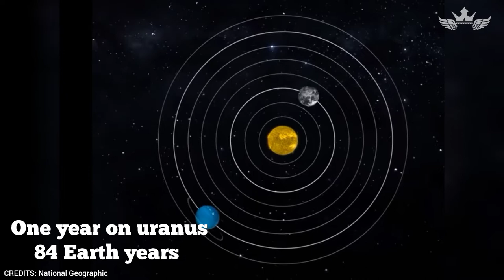Interesting Facts About URANUS PLANET | Space Facts | EP - 14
This Channel main moto is to give the BEST CONTENT from different topics
Let's see what we discuss
• TOP INTERESTING FACTS
• TECH NEWS
• SPACE FACTS & NEWS
• CRYPTO & STOCK MARKET
• INSPIRATIONAL BIOGRAPHIES
• INTERESTING & MYSTERIOUS TOPICS

ALL WE NEED YOUR SUPPORT GUYS ❤️💯

PHOTOS AND VIDEOS FROM : PIXEL.COM

Music credits
TRACK : History of time